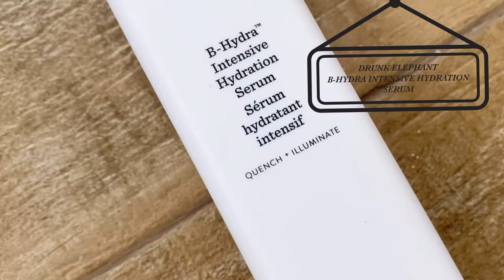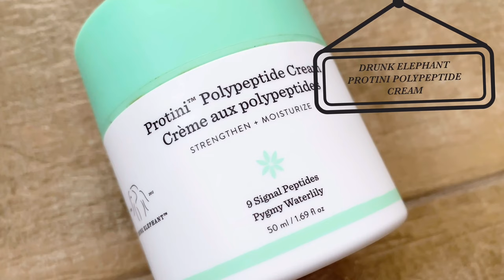POPSUp: EVERYDAY MAKEUP LOOK | Pops Fernandez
while we are staying home, i decided to start a series of how to's or things to do at home.. here is a short video of how i do my  everyday makeup. it takes less than 10 minutes to get yourself madeup , without looking too made up...

 Products mentioned in the video:

Drunk Elephant C-Firma Day Serum
Drunk Elephant B-Hydra Intensive Hydration Serum
Drunk Elephant Protini Polypeptide Cream
Glossier Perfecting Skin Tint
Glossier Wowder
Glossier Cloud Paint
Sephora Colorful Waterproof Eyeliner
Pat McGrath Eyeliner pencil
Tarte Maneater Mascara
Sephora Cream Lip Stain Liquid Lipstick